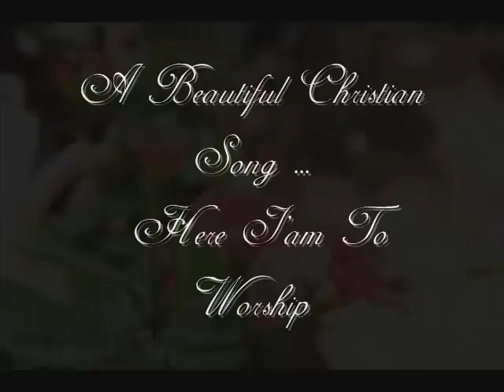A beautiful english christian song...Here I'm to Worship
hey friends hope you 'll enjoy this music...